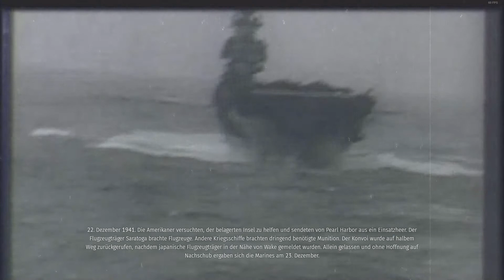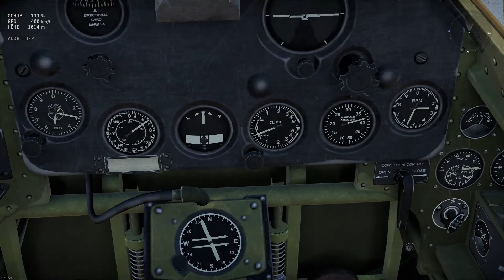War Thunder - USA-Historische Kampagne#5 "Invasion von Tulagi!"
War Thunder 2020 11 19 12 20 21